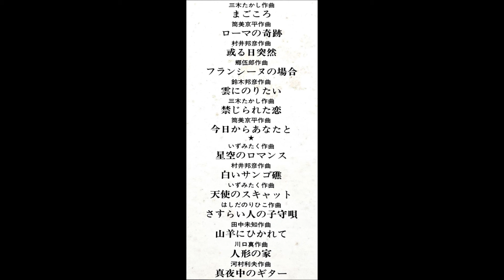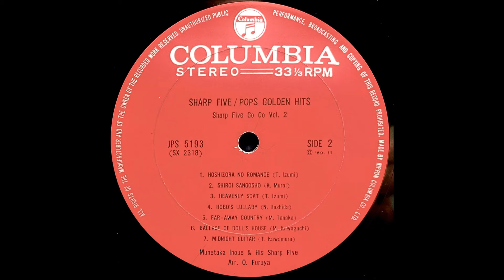「真夜中のギター」シャープファイブ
「シャープ・ファイブ・ゴーゴー　第2集」
ポップス・ゴールデン・ヒッツ

井上宗孝とシャープ・ファイブ

ドラムス：井上宗孝
ピアノ・オルガン：古屋紀
リード・ギター：三根信宏
リズム・ギター：山内英美
ベース：西島純

日本コロムビア株式会社                    JPS - 5193
69・11                                                   ￥1,500